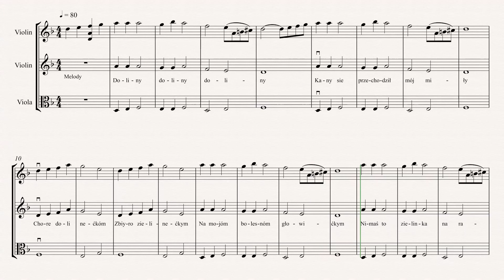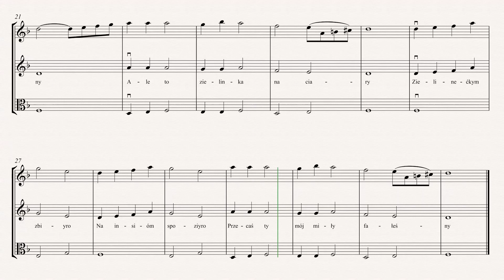Doliny 3 part